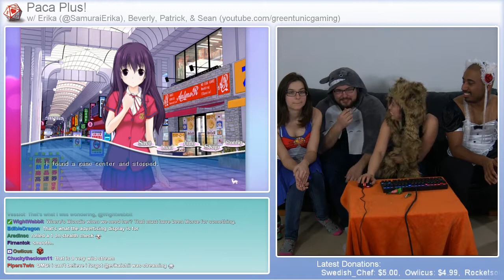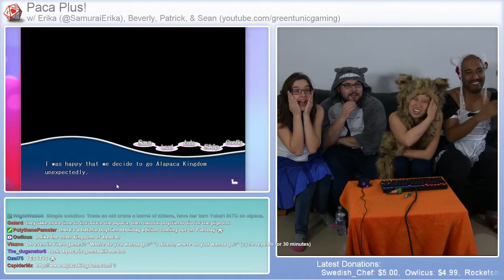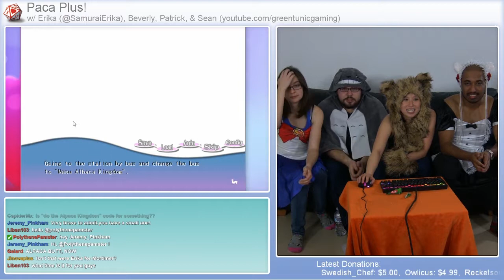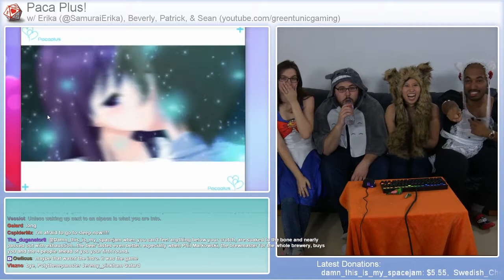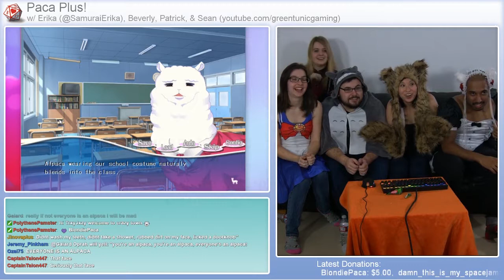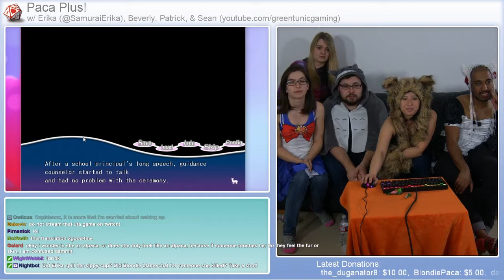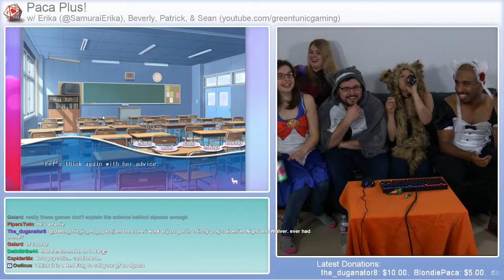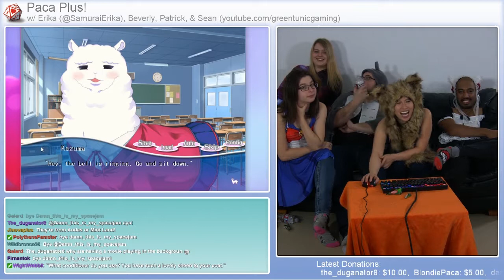PacaPlus! Live stream with Erika Ishii of Geek and Sundry - Rebroadcast 2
Let's Play PacaPlus and OMG ALPACAAAAASSSSSSSS!!!

Be social with the Tunics!